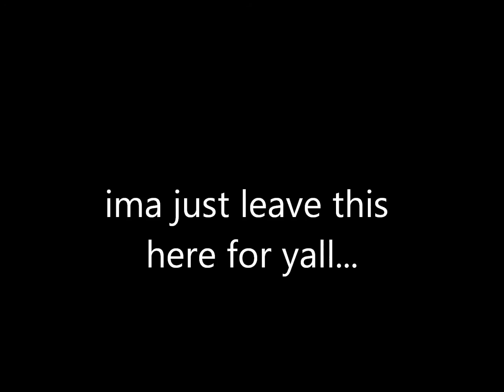Zo InZane knocking off some rust